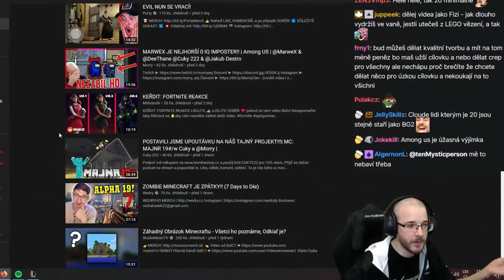nechápe reddit reakce! 🤨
CzechCloud vysvětluje, proč všichni řeší reddit reakce:)
Za mě je reddit jedna z nejlepších sociální sítí na reakce;)
CzechCloud:
.Good Friend..Good YouTubeR.
©Fraje®2020